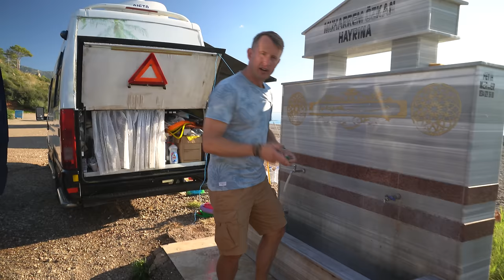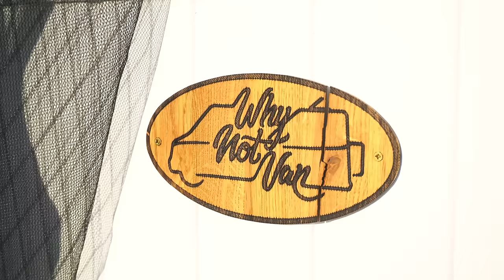Prawdziwa włoska PIZZA w Turcji | Kamperem po Turcji #13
Prawdziwa włoska pizza w Turcji? Czemu nie. Poznaliśmy ekipę, która wypieka pizzę w kamperze. Mają specjalny piec do pizzy i włoskie składniki: włoską mąkę, sos z włoskich pomidorów.

Rozdziały:
00:00 Wstęp
00:30 Serwis w wiosce vanlifowej
03:49 Van Tour i włoska pizza z kampervana
12:58 Na rowerze licyjskim szlakiem. Jak wygląda sytuacja z toaletami i wodą w tym
           regionie.
18:28 Ceny alkoholi w Turcji
22:05 Zakończenie i życzenia Nowo Roczne